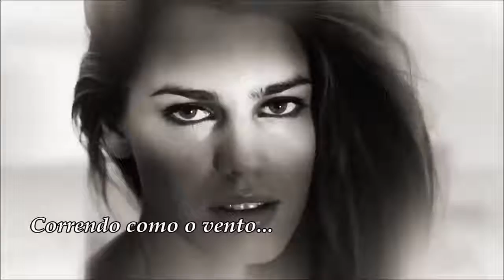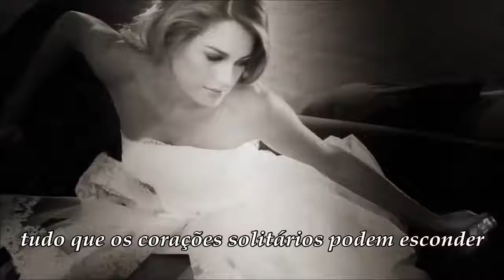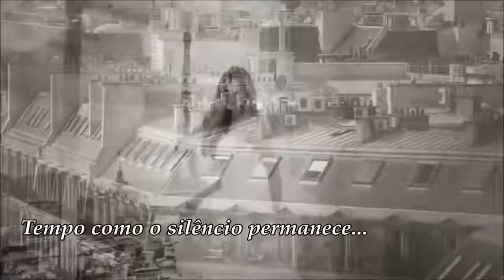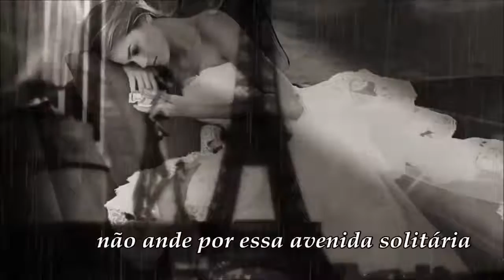Joe Esposito-lady, lady, lady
Lady, Lady, Lady Joe Esposito  ano 1983 ♥

Joe "Bean" Esposito (Nova Iorque, 5 de maio de 1948) é um cantor e compositor estadunidense que fez sucesso na década de 1980.

Lady, Lady, Lady" é uma canção gravada pelo cantor norte-americano Joe Esposito, em 1983. Composta por Keith Forsey e Giorgio Moroder, foi feita especialmente para ser um dos temas do filme Flashdance.